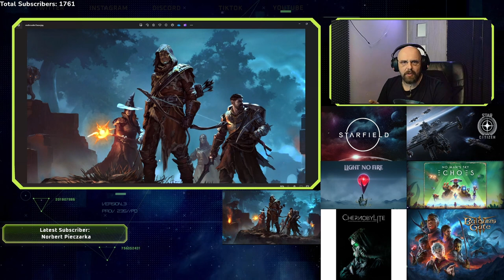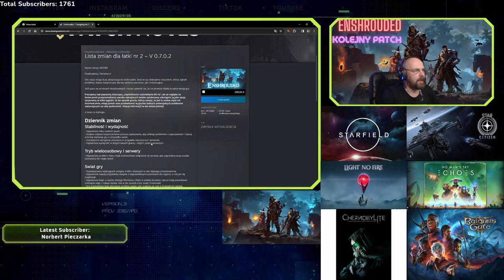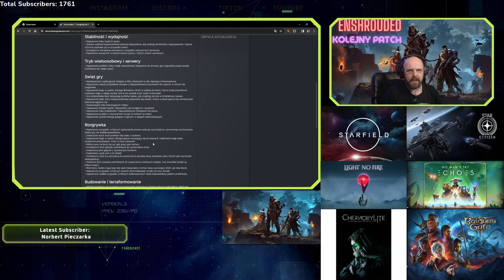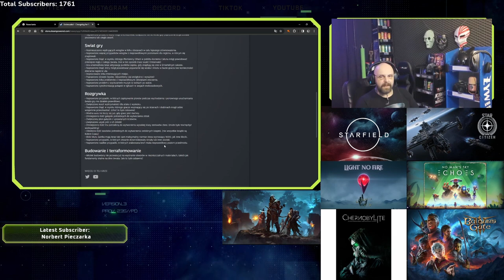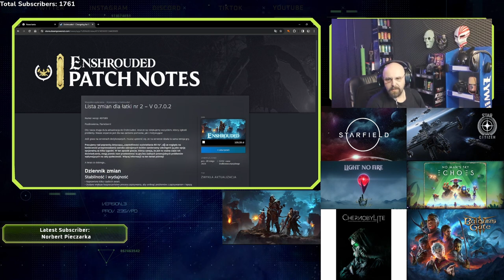Enshrouded | Błędy, błędy, błędy